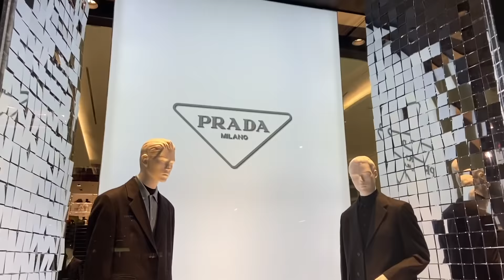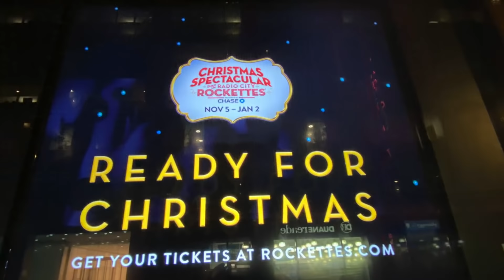FIFTH AVENUE TO ROCKEFELLER CENTER: New York CHRISTMAS INSPIRATIONS & Saks Fifth Avenue LIGHT SHOW!!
The Christmas highlights of NYC in one evening's walk! Vivienne is still looking for Christmas Inspirations, this time on Fifth Avenue in New York City! Meanwhile, her lovely husband Simon is holding down the (chateau) fort in France, also getting some inspiring Christmas ideas. There is little time, and so much to see: The Plaza, the famous 5th Avenue Christmas store windows, the sound and light show at Saks Fifth Avenue,  stunning decorations everywhere including Bergdorf Goodman and The Plaza Hotel, plus an exquisite view of St. Peter's Cathedral. Rockefeller Center is still aglow with ice skating and its famous tree. Simon makes the best of his time on the much quieter, though equally charming, streets of Amboise, France.

Links
  @Chateau Love